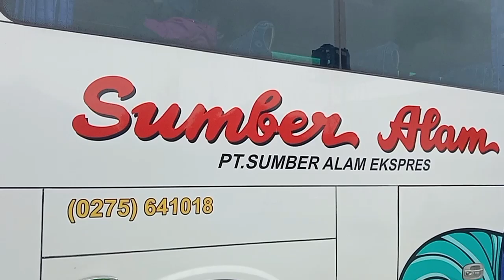persiapan keberangkatan bus sumber alam penumpang mulai menaiki bus jurusan kebumen Jakarta